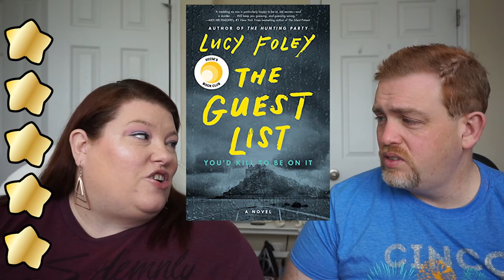Book Review: The Guest List | Lucy Foley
📖 BOOK REVIEW⠀📚
BOOK: The Guest List
AUTHOR: Lucy Foley
Publisher: William Morrow Books @WilliamMorrowBooks
 Stars: ⭐⭐⭐⭐⭐. Can I give it more?
Published:  June 2nd 2020